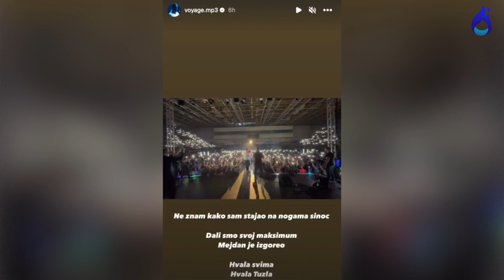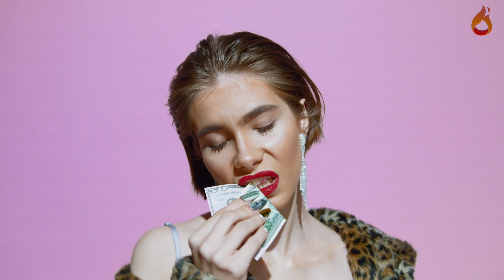Zašto je Vojaž završio na infuziji?